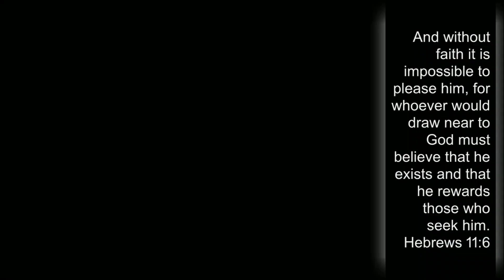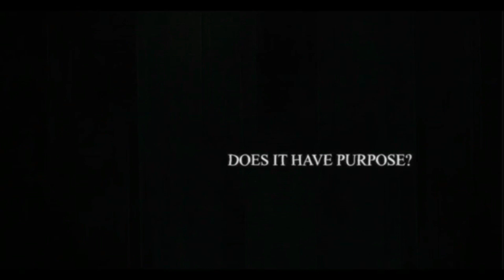NUBC Service - 7/2/2023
Pastor Jeremy Deal